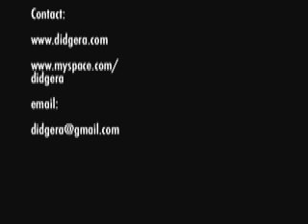DidgEra PromoFinal.mp4 2009/2010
Dave Johnson- "DidgEra" PROMO video in mp4 format.